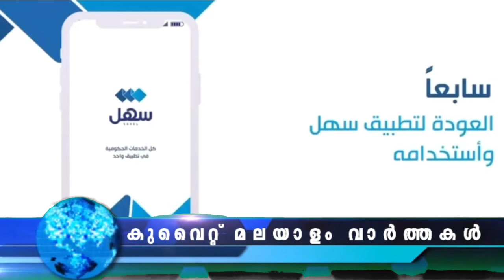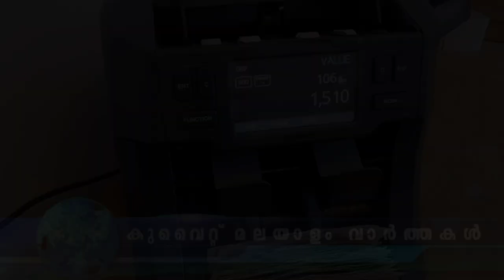Kuwait Malayalam News Updates | കുടുംബ സന്ദർശന വിസ പ്ര​തീ​ക്ഷ​യോ​ടെ പ്ര​വാ​സി​ക​ൾ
പ്ര​വാ​സി​ക​ളു​ടെ രാ​ജ്യ​ത്തേ​ക്കു​ള്ള പ്ര​വേ​ശ​നം, താ​മ​സം എ​ന്നി​വ ഉ​ൾ​ക്കൊ​ള്ളു​ന്ന പു​തി​യ താ​മ​സ നി​യ​മം ചൊ​വ്വാ​ഴ്ച ചേ​രു​ന്ന ദേ​ശീ​യ അ​സം​ബ്ലി ച​ർ​ച്ച​ചെ​യ്യും

വാണിജ്യ മന്ത്രാലയത്തിലെ ഉദ്യോഗസ്ഥർ നടത്തിയ പരിശോധനയിൽ വ്യാജ വിദ്യാഭ്യാസ യോഗ്യത സർട്ടിഫിക്കറ്റുകൾ നിർമിച്ചുകൊടുക്കുന്ന സ്ഥാപനം കണ്ടെത്തി